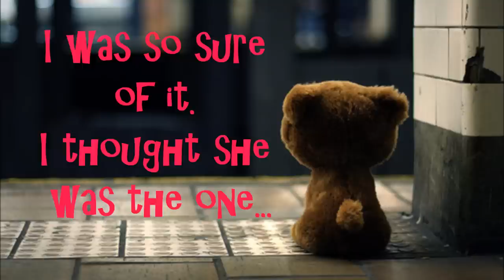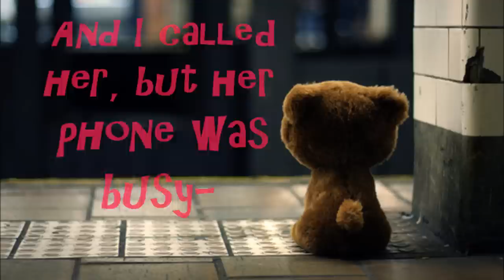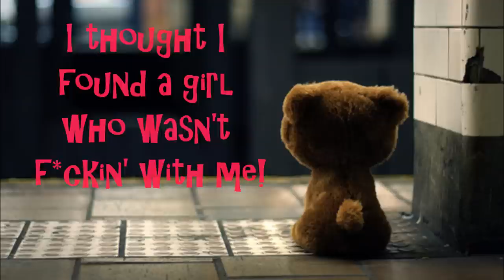Stephen Jerzak - Stood Me Up - w/ LYRICS [HD] Studio Version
This will most likely be the last song off the album that I'm going to do a lyric video of. Anyway, Enjoy! :)

Off his FIRST NEW album from a professional record label, (Universal Republic), "Miles and Miles". You can buy this song and the whole album on iTunes Tuesday, June 14th, 2011.